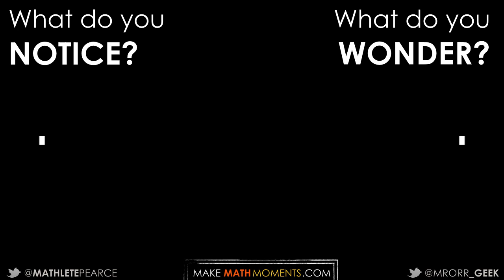Magic Rectangle [Act 1] | 3 Act Math Task | Quadratic Relationships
In this 3 act math task, students watch a rectangle that is iterating between getting "shorter" and "wider", then "taller" and "thinner".

While this task might seem simple on the surface, there is a lot of "mathemagic" going on in the background.

Jon Orr and I planned this task while driving home from a conference back in November 2017 and we are now only finding the time to get it online due to so many requests for sharing from the recent workshops we've used it in. The initial intention was to create a problem that would unpack some of the important details of quadratic equations including creating equations and manipulating between factored, standard, and vertex form as well as developing a need for the use of completing the square concretely with algebra tiles. However, this task can be accessible by students in grade 5 when working with two-digit multiplication and area, while also having the opportunity to extend all the way to optimization problems in calculus.

In particular, this task can be used for building conceptual understanding as well as procedural fluency in: estimation; spatial reasoning; two-digit by two-digit multiplication; area of rectangles;
tables of values and graphs of non-linear relationships; creating quadratic equations in factored, standard, and vertex form; completing the square with concrete materials (algebra tiles); optimization problems in calculus;  and, many more.